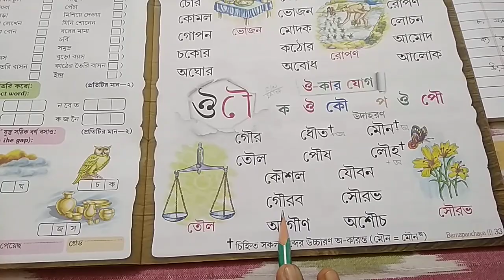RSPS Patkata, Class-I Bengali e-class, Date-24.07.2020